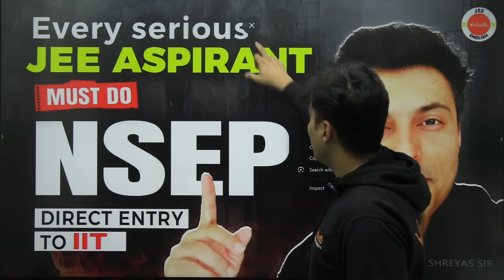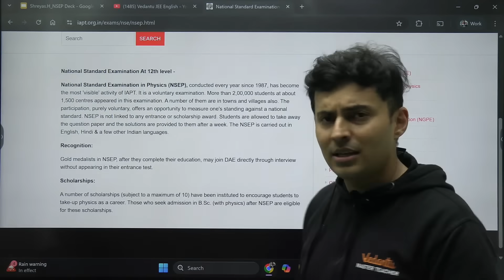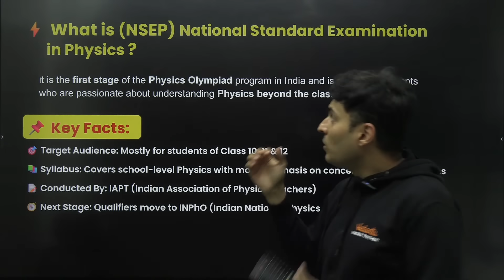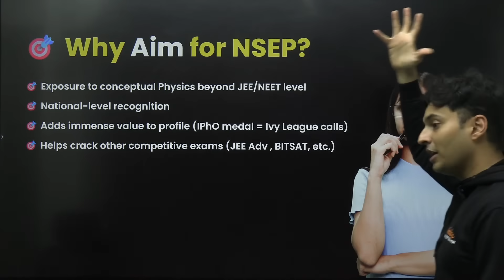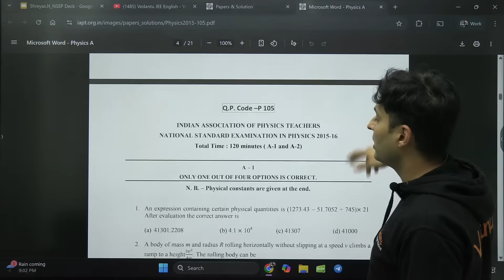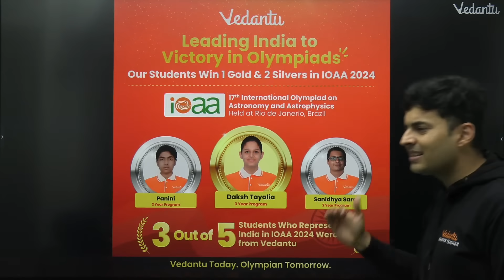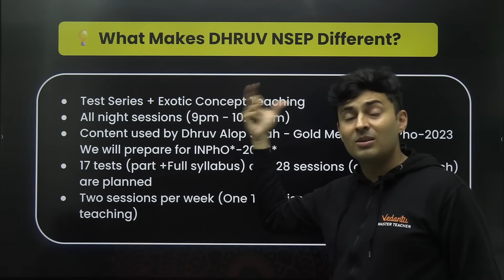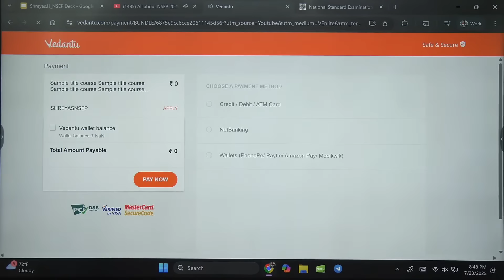All about NSEP 2025 🧠 Physics Olympiad for Class 11 & 12 | Direct entry to IIT ! Shreyas Sir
Are you a JEE aspirant aiming for top ranks? Then NSEP (National Standard Examination in Physics) is a must! In this session, Shreyas Sir breaks down why NSEP is crucial for every serious aspirant, what benefits it offers, and how it can shape your preparation strategy for JEE Advanced and beyond.